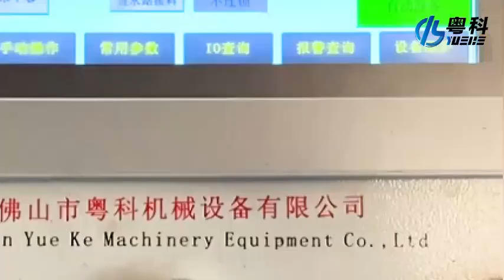13 inch aluminum extrusion puller machine for 4500T aluminium profile production line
13 inch 4500 Ton aluminum extrusion puller for aluminium profile handling after extruded out.